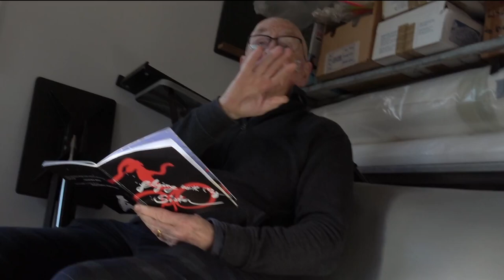Andrew Morrish talks about bohemians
Andrew Morrish and Lisa Roberts talk about their similar and different experiences in Melbourne growing up as artists in the 1970s.